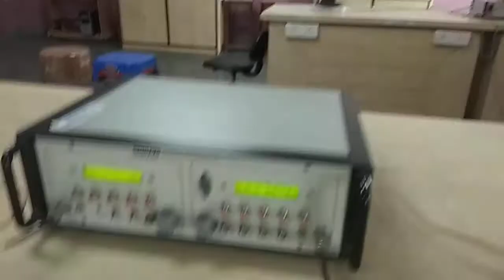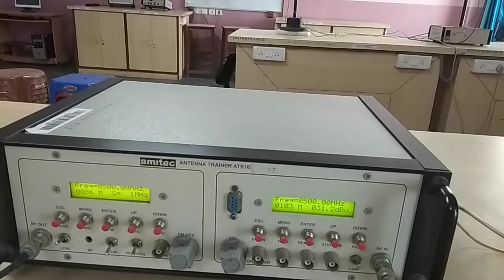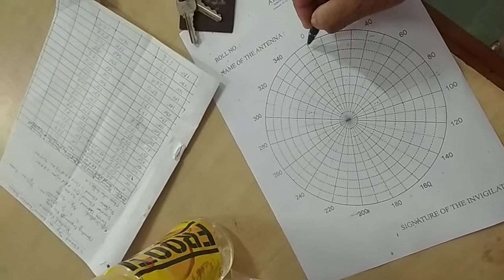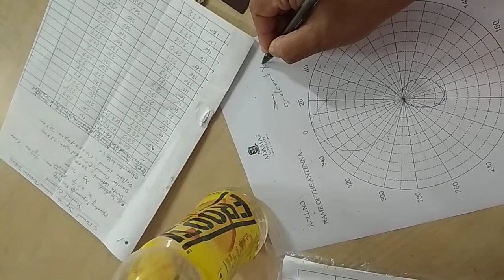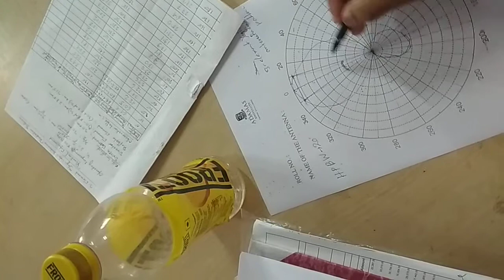3-Element Yagi-Uda antenna radiation pattern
Part-2 of the 3-Element Yagi-Uda antenna radiation pattern practical experiment